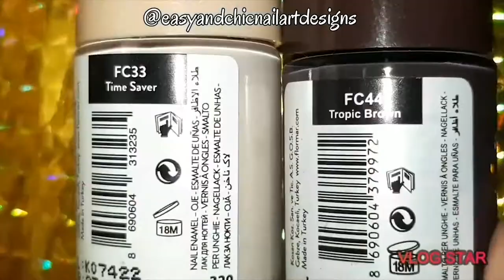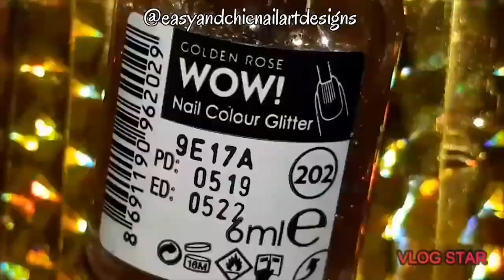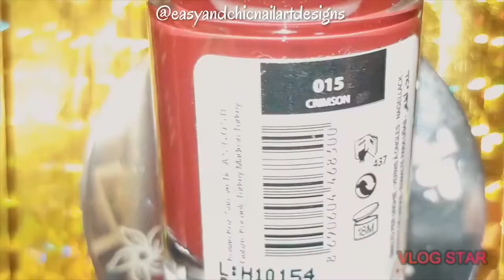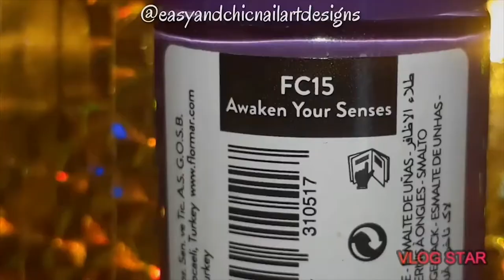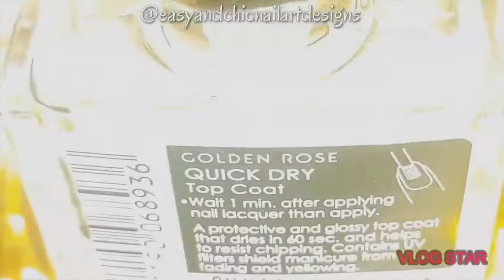NEW NAIL ART 2021 💅😱 - NAIL ART COMPILATION - NAIL ART DESIGNS 2021 - NAIL ART EASY - UNHAS #28